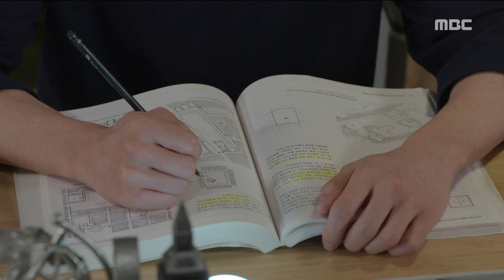[The Rich Son] 부잣집 아들 43회 -Consult a worried person 20180603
Consult a worried person